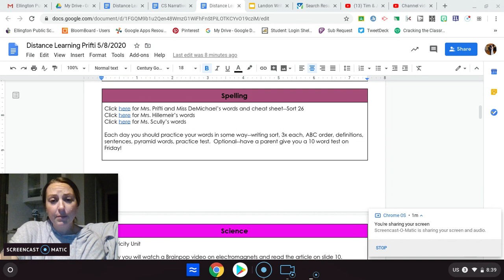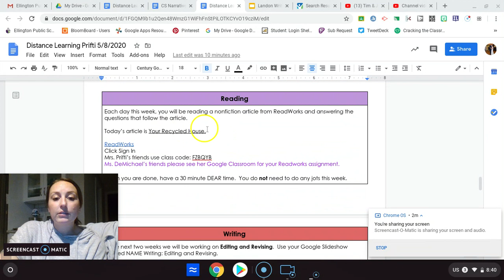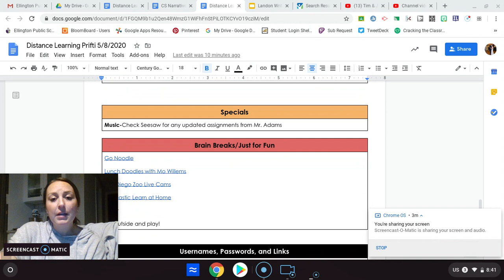Morning message 5 8